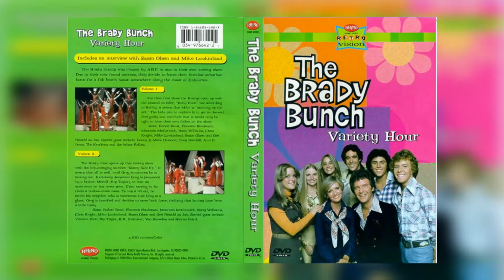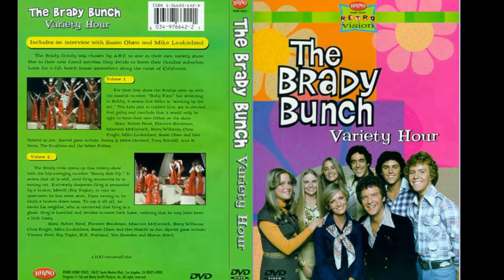This Photo is NOT Edited - Take a Closer Look at This Brady Bunch Blooper!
Hello and welcome to HollywoodClassics! Get ready to embark on a journey of excitement and wonder with our latest video, 'This Photo is NOT Edited - Take a Closer Look at This Brady Bunch Blooper!'. From ancient ruins to modern marvels, prepare to be amazed!